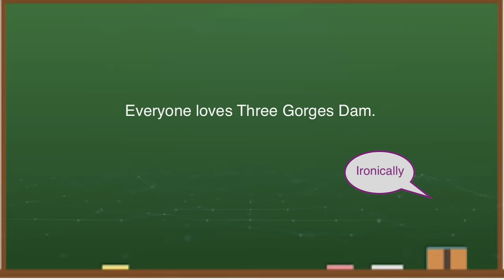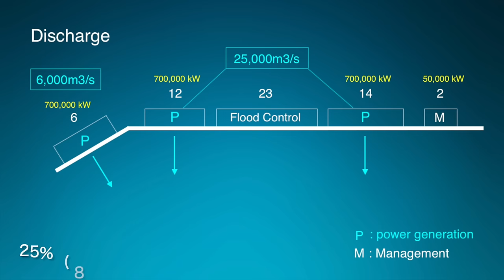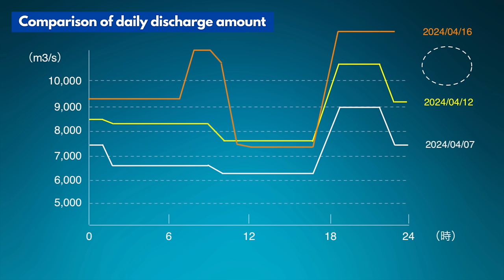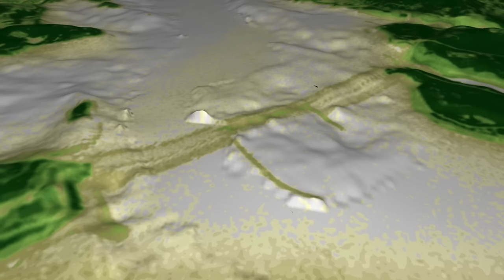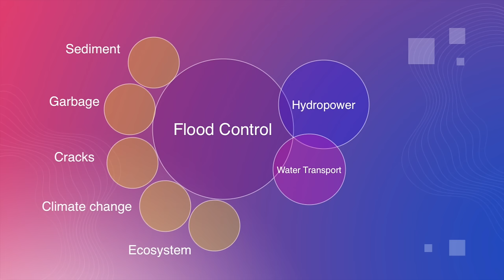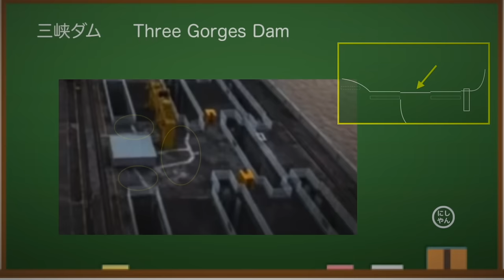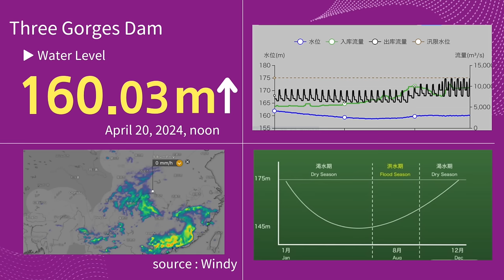Three Gorges Dam ● Massive discharge ● Apr 20 2024 China Now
China's Three Gorges Dam, known as one of the world's largest dams, has been hit by a drought this year, resulting in a sharp drop in runoff. The dam cost $28.6 billion to build and is expensive to maintain. The water level in the dam is currently near its upper limit. Looking at various data, I think this year's Three Gorges Dam is dangerous.

A large amount of something is gathering at the water intake of the power generation facility.On the scale of the photo, it seems to be about 300 meters long.Looking at past photos, it is presumed that the site looks like this.This year, even though it hasn't been raining that much upstream of the dam, this amount has already flowed, and the garbage collection work is busy.

◆Information
Yangtze River Irrigation Commission